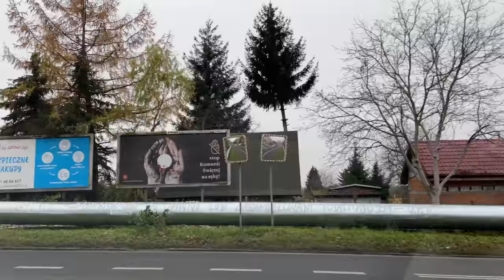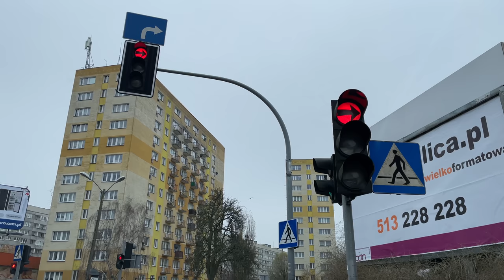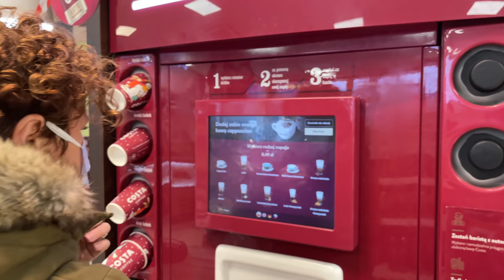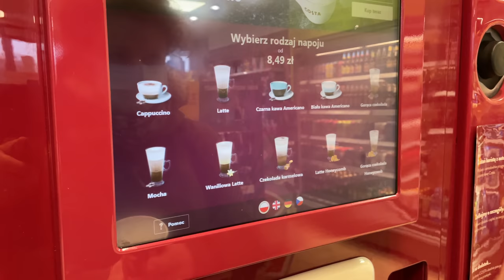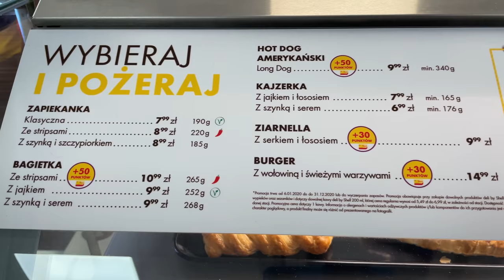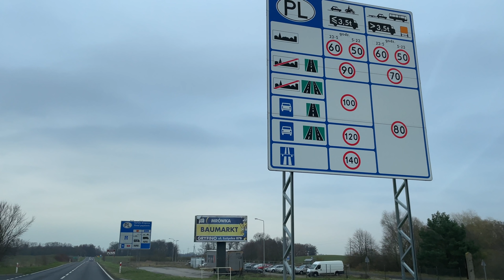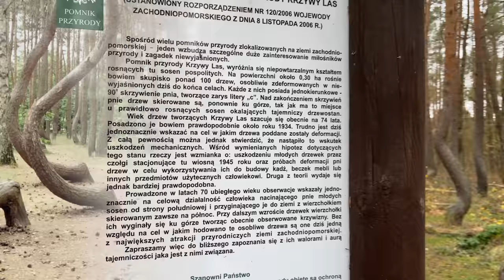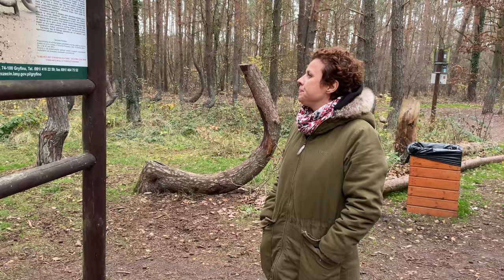Crooked forest conspiracy | Gas station food | Gryfino | Szczecin | Poland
poland crookedforest travel Anna of Polish Your Kitchen is closing her kitchen for the day and with her husband Mark she is exploring Polish culinary scene. Today, they are eating gas station food (thank you Corona) and taking you on a trip to the famous crooked forest in Gryfino, Poland.

You may also support by purchasing Anna's mini cookbook "POLISH YOUR KITCHEN, A BOOK OF MEMORIES; CHRISTMAS EDITION"